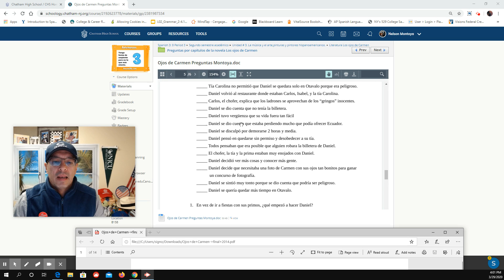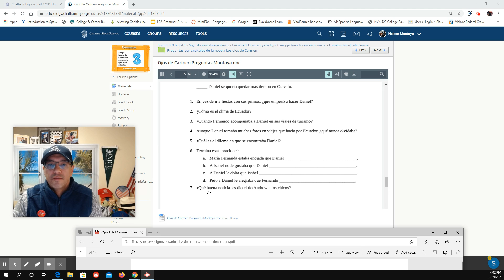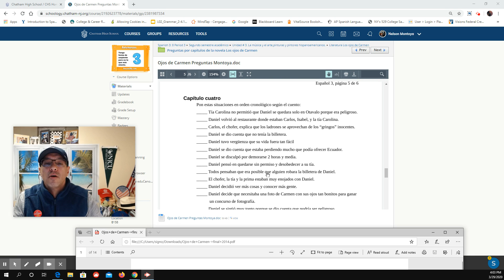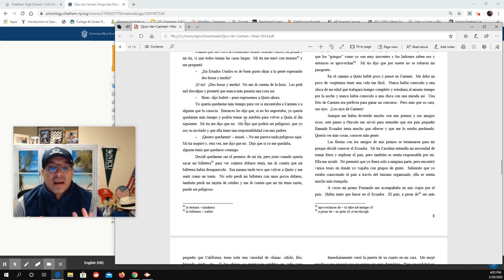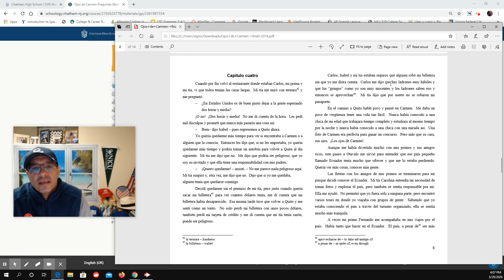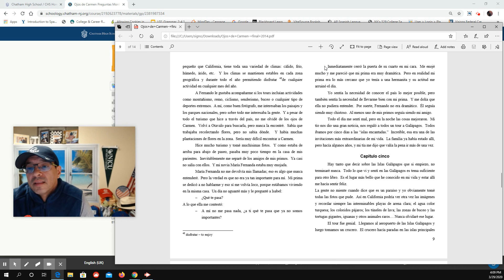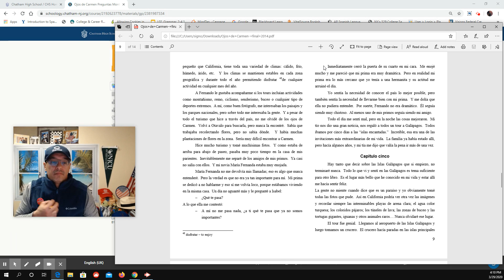Lectura y preguntas cap. 4 Los ojos de Cármen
Lectura capítulo 4 y preguntas Los ojos de Cármen